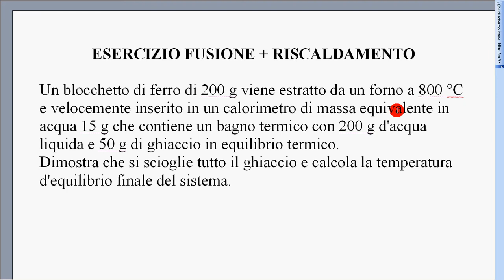43 esercizio svolto Calorimetria n 13